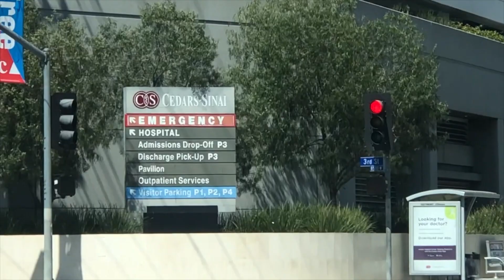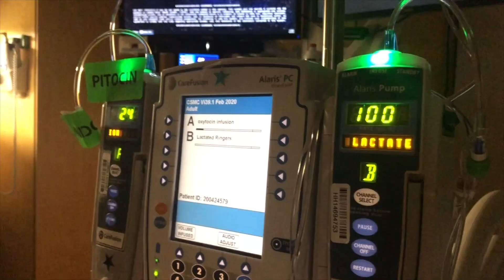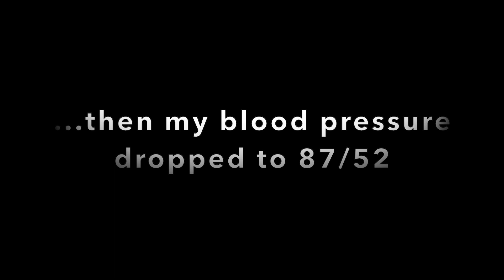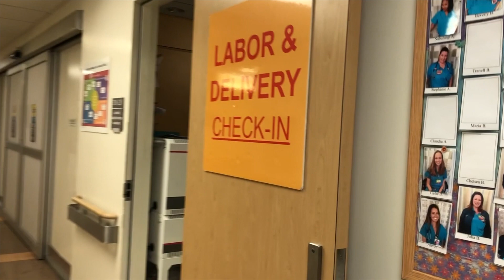I GAVE BIRTH DURING THE COVID-19 LOCKDOWN | Birth Story of Colton Dean | MOM NEEDS MERLOT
Amid the COVID-19 pandemic and a state-wide Stay at Home order in California, I prepared to deliver my second child. We never could have predicted a birth story like this!

My son, Colton, was born on March 27, 2020 in Los Angeles. This is our story of childbirth and postpartum recovery during quarantine.

Who is Sophie?

Sophie Schillaci is a seasoned entertainment journalist with a decade of experience in Hollywood, both in front of the camera and behind the keyboard. She has worked for media outlets including Entertainment Tonight, The Hollywood Reporter and MTV News, interviewing A-list stars across film, television and music, sharing their stories through compelling video and written content.

An East Coast transplant, Sophie lives in Los Angeles with her husband, two dogs and daughter, Everly, who made her a mama in August of 2018. She is currently expecting her second baby, due in Spring of 2020.

She's covered red carpets for the GRAMMY Awards, American Music Awards, Academy of Country Music Awards, MTV Video Music Awards, countless major studio film and television premieres, the Sundance Film Festival, and the list goes on (and on). She's traveled the globe for exclusive behind-the-scenes interviews... and attended more tapings of "The Voice" and "American Idol" than she can count.

Additionally, she has appeared as a pop culture expert on several nationally and globally syndicated programs, including Good Morning America, The Talk, Extra and more.

As a senior video producer and writer for ET's digital imprint, ETonline.com, Sophie created the successful franchise series "Certified Country" and "Interviews Under the Influence."

Prior to breaking into the entertainment world, Sophie worked as a collegiate sports reporter and was named a winner at the College Emmy Awards for her work spearheading broadcast coverage of Division One Hockey's prestigious Frozen Four tournament.

When she's not reading "The Pout Pout Fish" with her bookworm toddler,  she's probably online shopping for tiny, adorable clothes (Damn you, Instagram ads!) or binge watching "Vanderpump Rules" and true crime on Netflix.